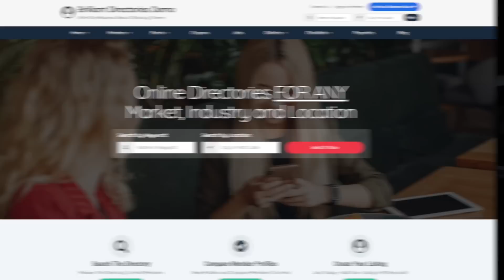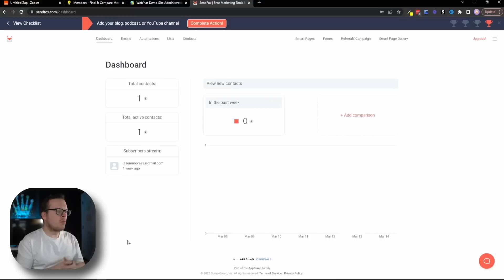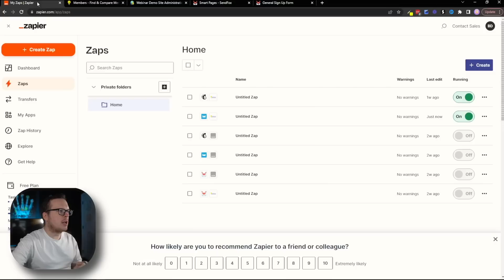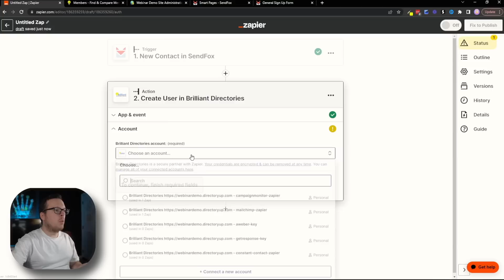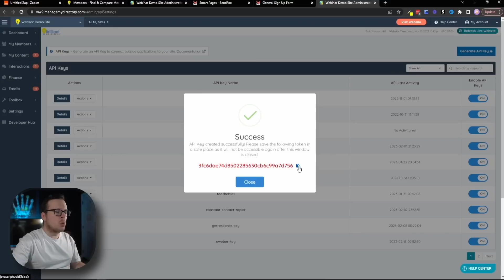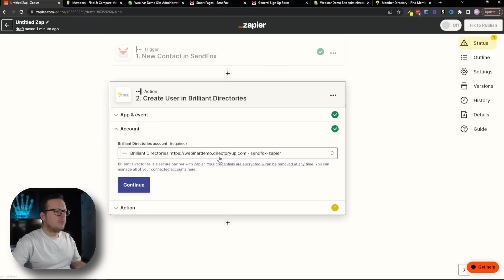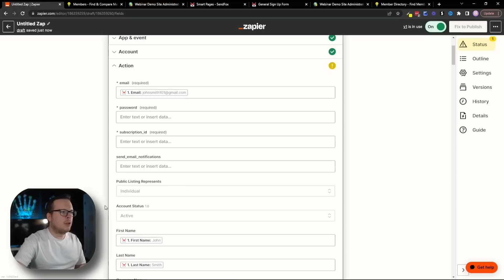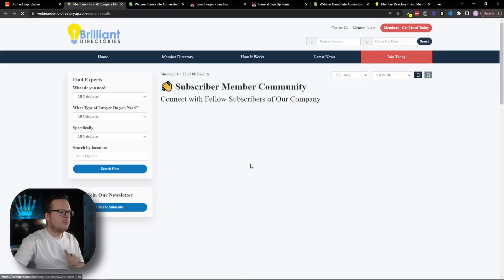SENDFOX + ZAPIER ⚡️ Boost Subscriber Revenue with a Membership Website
👋 Find out how integrating SendFox, Zapier, and Brilliant Directories can help you boost revenue from your subscribers.

👪 FACEBOOK GROUP ▬ Join 10,000+ Brilliant Directories Users!

🧭 Video Chapters:

0:00 - Introduction
0:35 - Secret to Boost Revenue
1:33 - Integrate SendFox with Brilliant Directories
2:21 - Log into Zapier and click on "NEW ZAP"
2:34 - In Zapier, select SendFox as the Trigger
3:27 - In Zapier, select Brilliant Directories as the Action
7:20 - Get a Free Trial of Brilliant Directories